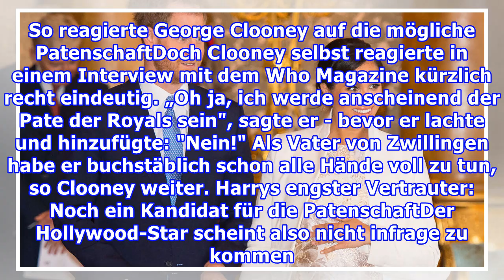Wird einer der größten Hollywood-Stars der Pate von Harry und Meghans Baby?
Das royale Baby von Prinz Harry und seiner Herzogin Meghan könnte Gerüchten zufolge einen mehr als prominenten Patenonkel bekommen. London - Viel verrät das britische Königshaus nicht über die Schwangerschaft von Herzogin Meghan (37). Sowohl als auch das Geschlecht des royalen Babys werden bislang g...